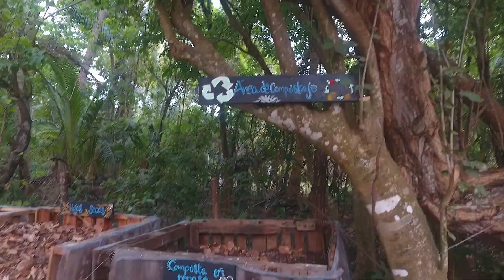Conoce la costa de Chiapas. Cabañas ecológicas en la playa. ENTREMARES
Síguenos para ver más vídeos de este maravilloso ecosistema!

Bienvenidos a Entremares, un lugar ecológico en la costa de Chiapas. Hoy les queremos contar un poquito de nuestra historia. Hace apenas dos años llegamos por primera vez a este pequeño paraíso. No había nada construido, sin red de agua, de luz y gran parte del terreno estaba abandonada. Tardamos más o menos dos años en dar vida a este hermoso proyecto, fue un duro trabajo limpiar, reactivar, construir de manera ecológica pero a la vez muy gratificante. Finalmente, nerviosos e ilusionados abrimos en diciembre de 2019. Todavía recordamos uno a uno los primeros visitantes, nuestras ganas de que todo saliera bien y como nos alegramos con cada uno de vuestros comentarios positivos (son muy importante para nosotros).
Y por fin hoy, 8 de mayo es el segundo año que nuestros pies pisan esta tierra y para celebrarlo hemos hecho un pequeño video promocional para que todos conozcáis como es este pequeño paraíso. Esperamos que os guste!